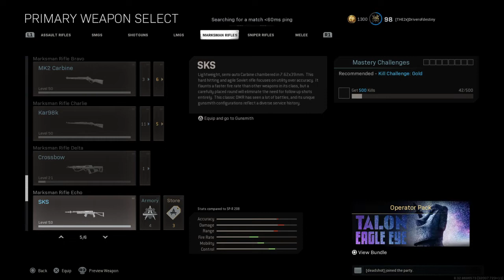Call of Duty®: Modern Warfare®_20210321225909